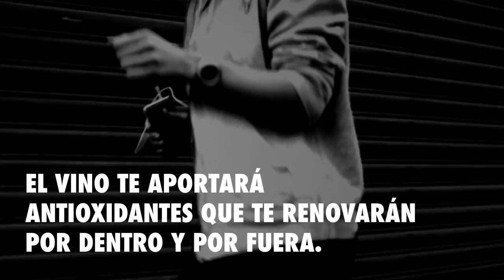Vinosofia - No te oxides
No te oxides.El vino es te aportará antioxidantes que te renovarán por dentro y por fuera.Tómate la vida con Vinosofía. Tómate la vida con Rioja Bordón